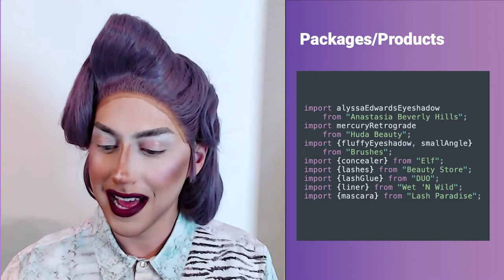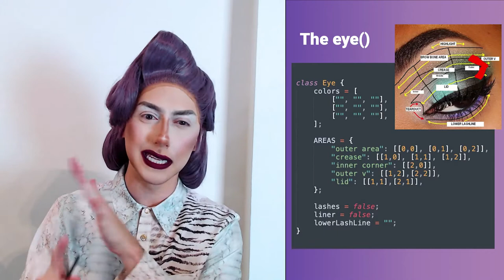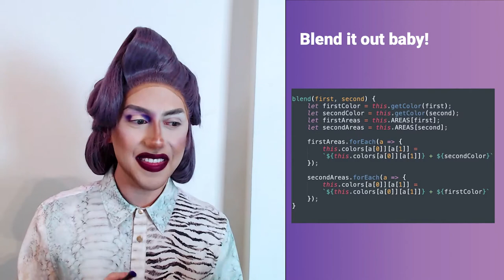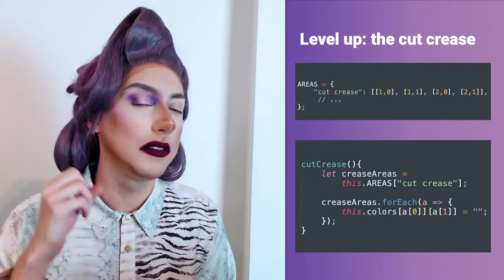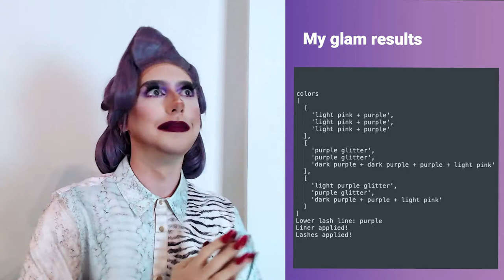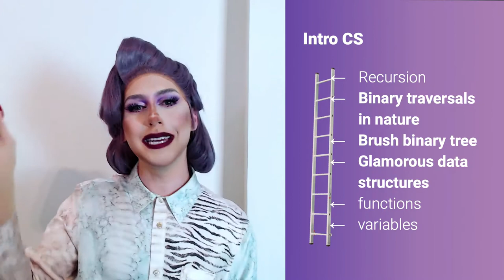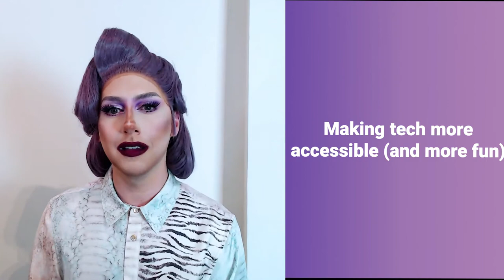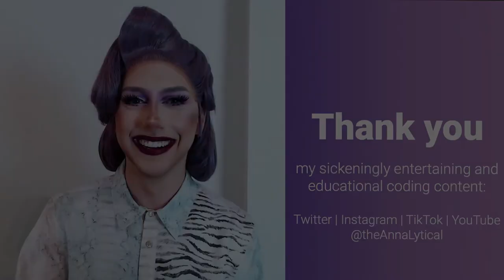Keynote: Glamorous JavaScript: Makeup and Coding Education - Anna Lytical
How a drag queen deconstructs the world around them to create sickeningly entertaining and educational coding tutorials.